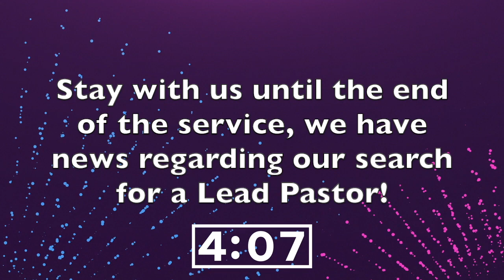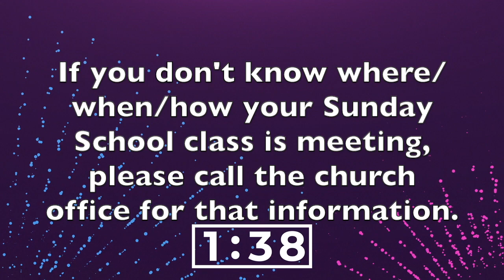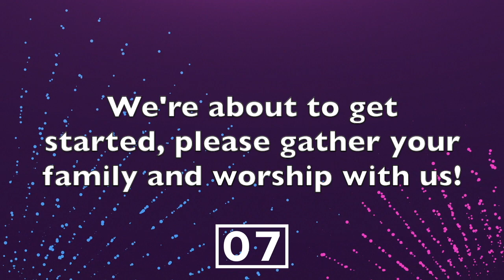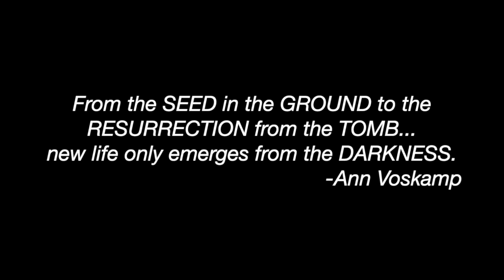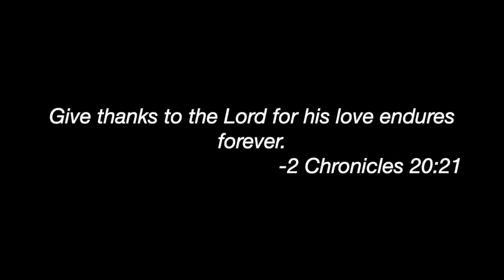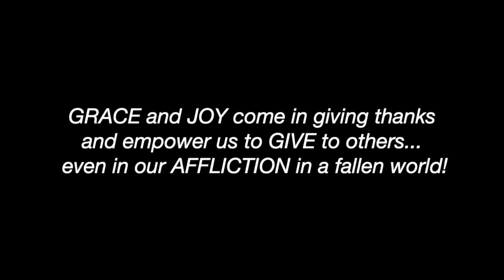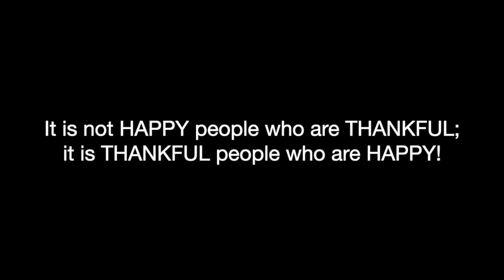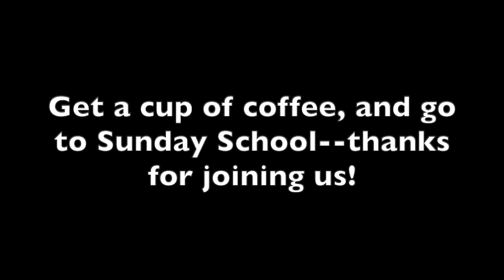Forest Home Church of the Nazarene, Sunday, June 28, 2020.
This is the online service of Forest Home Church of the Nazarene, Jonesboro, AR.  Dr. Reeder is speaking, the worship team is leading in music, and we have news regarding our pastoral search and new service schedule that starts next Sunday.  Thank you for joining us!  Forest Home Church of the Nazarene, 2403 Ritter Dr., Jonesboro, AR. 72401.